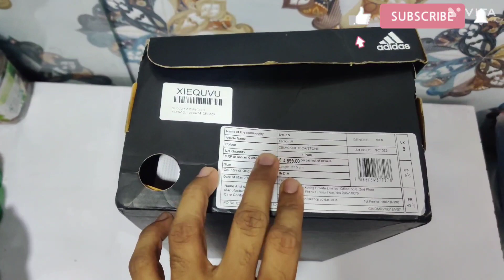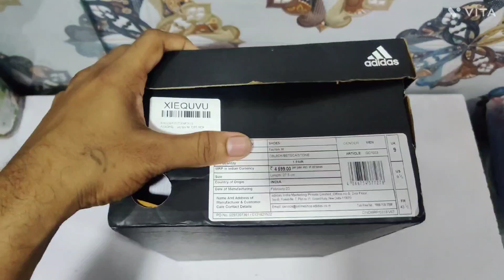! Adidas Tacton M Running shoes Unboxing! Under 2000rs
आज हमने  परचेस किया एडिडास का running shoes
shoes को हम unbox karege aur इस्के बारेमे kuch जाणकारी देगे

Adidas Tacton M Running shoes Unboxing